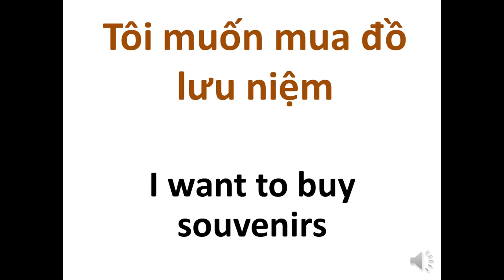Learn Vietnamese: How to pronounce Đồ lưu việm (Souvenir)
Vietnamese pronunciation

Learn Vietnamese with a Saigonese for free